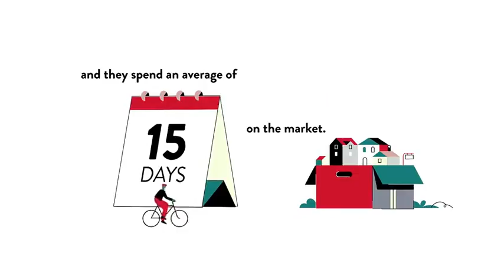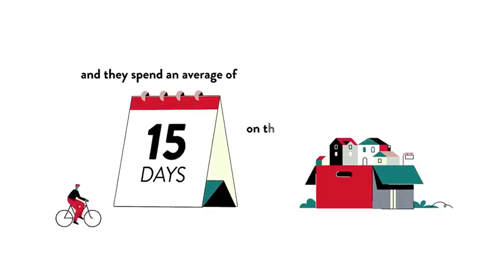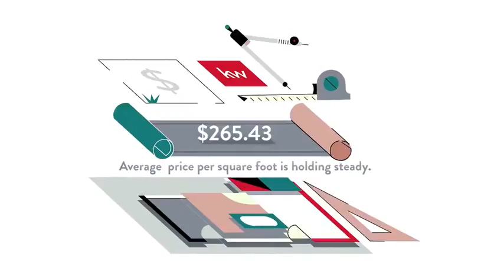Worldgate, Herndon, VA, US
Worldgate, Herndon, VA, US Video Real Estate Market Update.  Presented by Twenty-Three Homes with Glenn and Gift. Northern Virginia Real Estate,
Gift Thongpia,
Glenn Hughes,